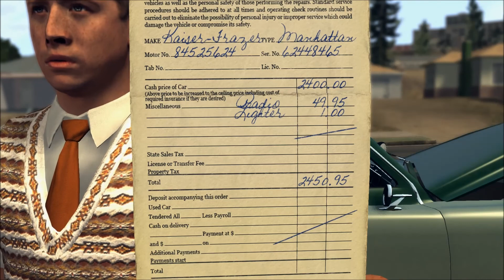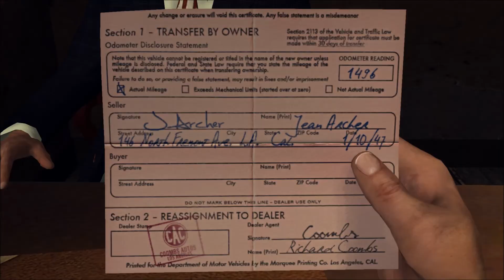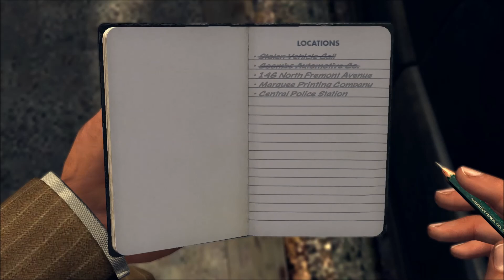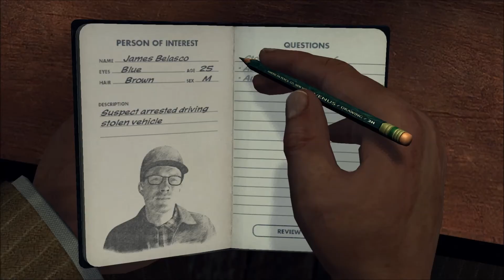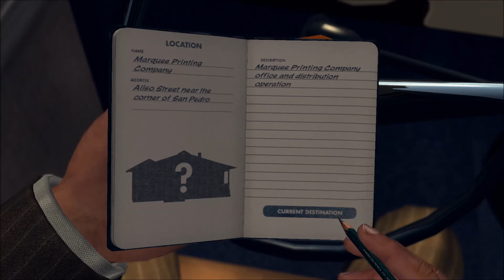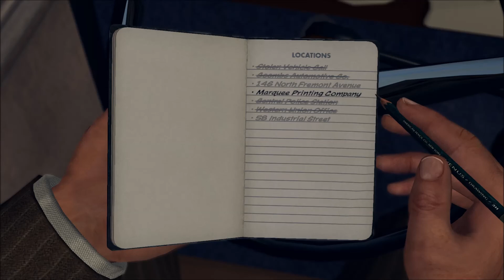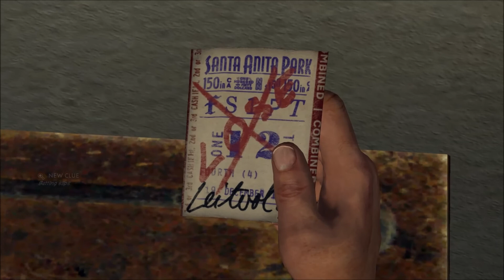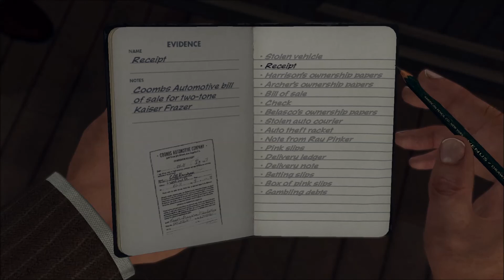Get up, we play: L.A. Noire [Part 10] *XL Episode*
We continue the police quest of Detective Phelps as he struggles to keep his car under control in the dark, foreboding city of Los Angeles